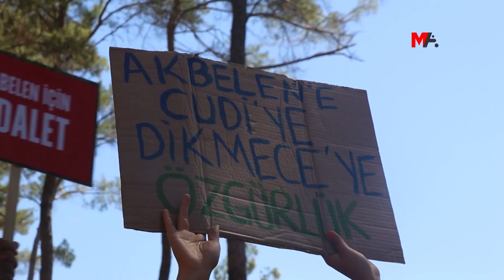‘AKBELEN'DEN CUDİ'YE MÜCADELE ORTAKLAŞMALI’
Türkiye ve Kürdistan'ın dört bir yanında ormansızlaştırma politikaları devam ediyor. İnsanlığın ortak mirası olan ormanlar maden ve enerji şirketlerinin yanı sıra turizm ya da sadece kereste ihtiyacı için talan ediliyor. Yine Kürdistan'da ormanlar yanarken, insanların müdahale etmesine engelleniyor. Son bir haftada ormanlar Akbelen'de kömür madeni, Rize'de millet bahçesi için kesilirken, Cudi'de de geçen yıldan itibaren yapılan ağaç kesimlerinden sonra bu seferde ormanların yanmasına müsaade ediliyor